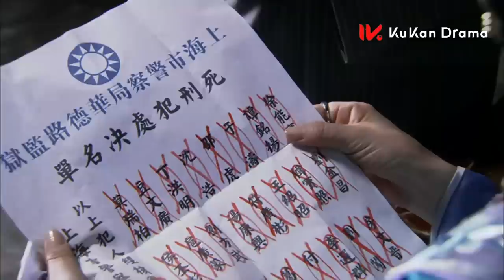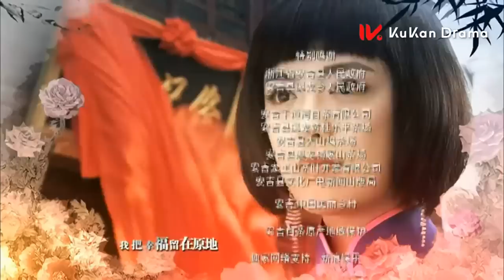【楊冪&劉愷威 定情之作】《如意 Ru Yi》EP02 | 豪門大小姐淪為茶花女 家族鬥爭姐妹反目成仇 與心上人一同抗爭命運 | 民國 傳奇 愛情 | KUKAN Drama